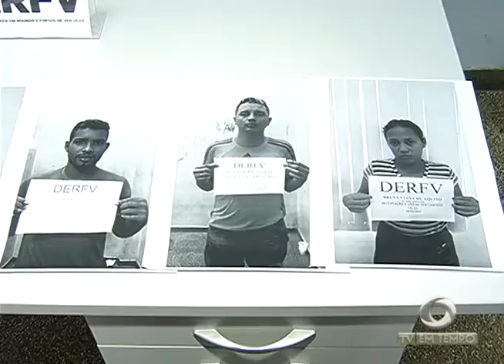BOLETIM EM TEMPO - NOITE (31.08.2016)